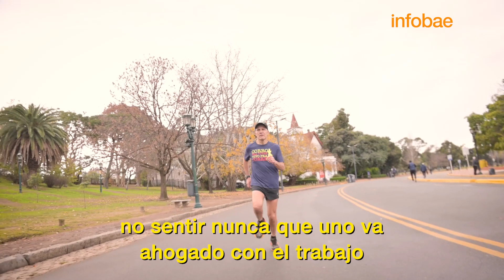¿CÓMO MEJORAR LA RESISTENCIA DE LOS CORREDORES?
Requiere paciencia y no se da de un día para otro; es algo que va evolucionando a lo largo de los meses. Aquí una selección de consejos para poder rendir mejor en las distancias largas.